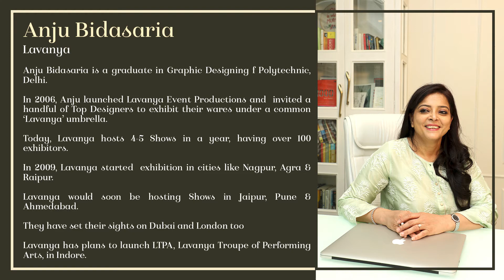SILVER SPONSOR Lavanya